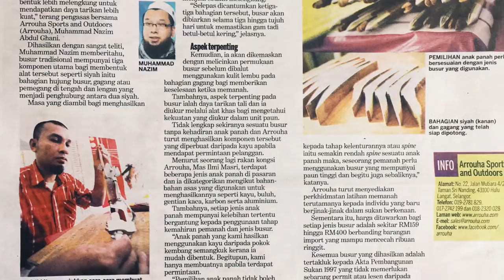Memanah Bersama Tunku Zain, Syeikh Sufyan dan Bendahara Alam Warisan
Turkish Laminated Bow X-One by Arrouha Archery